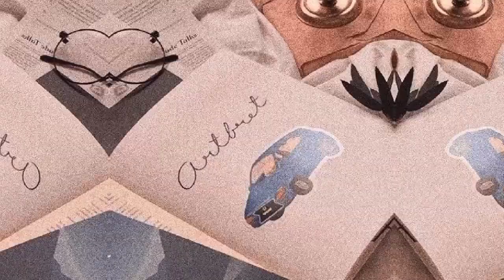Sunday routine vlog#family vlog#Red chunks in hair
Sunday routine vlog|busydayinmylife family vlog

indian sunday busy routine, morning routine, indian vlogger, Sunday busy routine
 2023#realistic morning routine#5am morning routine#aesthetic morning routine#hairstyles for long hair#face framing highlights#money piece hair#hamzadailyvlogs#shahbaaz raees vlogs#sitara yaseen vlogs#Dailyvlogs